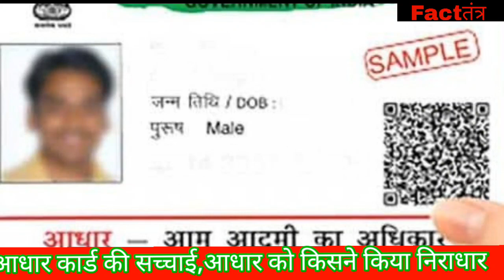आधार कार्ड अब बन्द होंगे बनना/वायरल मैसेज करने वाला युवा कहाँ का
आधार कार्ड क्यों नही बनेगा
आधार कार्ड के वायरल सन्देश
आधार के लिए झूठ
आधार केंद्र फ्री
आधार कार्ड जरूरी क्यों
आधार कार्ड बन्द क्यों
आधार कार्ड फ्री कब तक
आधार हमारा आधार
आधार में जन्मतिथि कैसे बदले